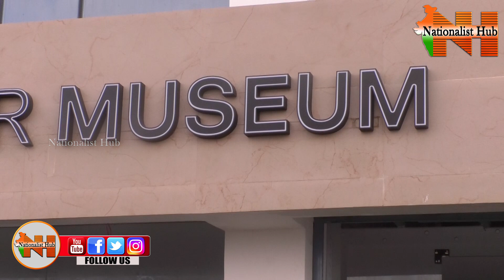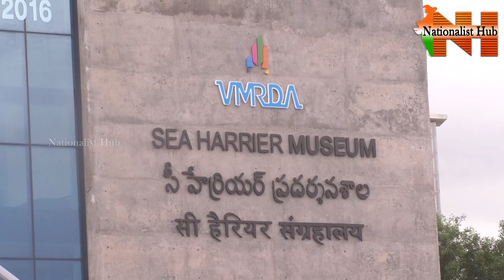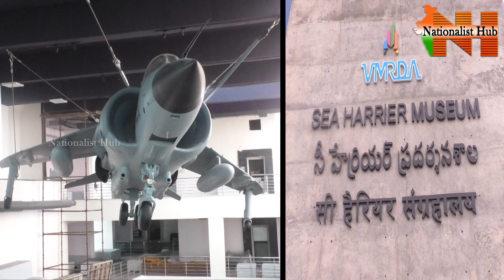Special Story On Visakhapatnam Aircraft Museum | Visakha Museum | Nationalist Hub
Our Company account details :
Name: KALEIDO FRAMES LLP
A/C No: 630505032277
IFSC Code : ICIC0006305